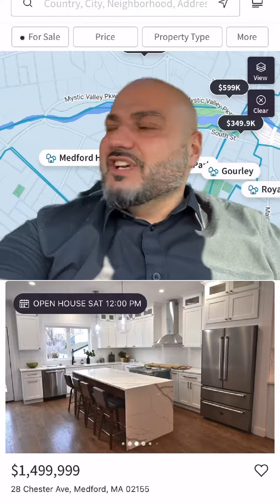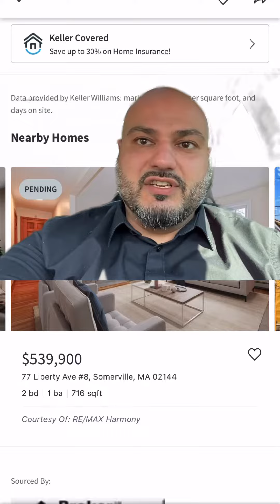Real estate around Tufts University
Homes in this area have a luxury price tag...
And have consistently went up in value over the last 2 decades!! Buy real estate and wait some time⏳and your net worth will go up ⬆️

 If you want to buy one of these houses call 📱 me!!!